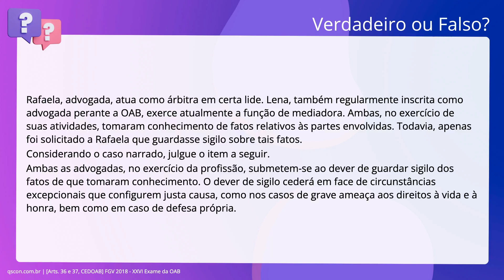QScon Direito: [Arts. 36 e 37, CEDOAB] FGV 2018 - XXVI Exame da OAB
Arts. 36 e 37, CEDOAB | FGV 2018 | XXVI Exame da OAB

Rafaela, advogada, atua como árbitra em certa lide. Lena, também regularmente. inscrita como advogada perante a OAB, exerce atualmente a função de mediadora. Ambas, no exercício de suas atividades, tomaram conhecimento de fatos relativos. às partes envolvidas. Todavia, apenas foi solicitado a Rafaela que guardasse. sigilo sobre tais fatos. Considerando o caso narrado, julgue o item a seguir. Ambas as advogadas, no exercício da profissão, submetem-se ao dever de guardar. sigilo dos fatos de que tomaram conhecimento. O dever de sigilo cederá em face. de circunstâncias excepcionais que configurem justa causa, como nos casos de. grave ameaça aos direitos à vida e à honra, bem como em caso de defesa própria.

Gabarito: Verdadeiro